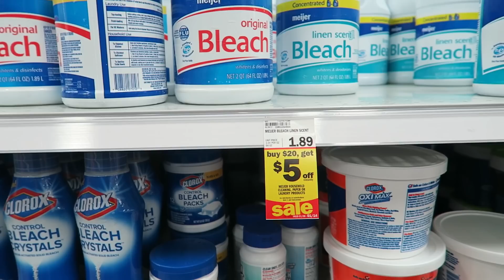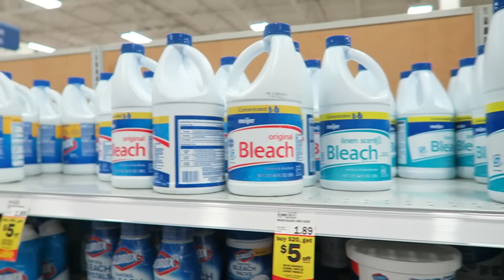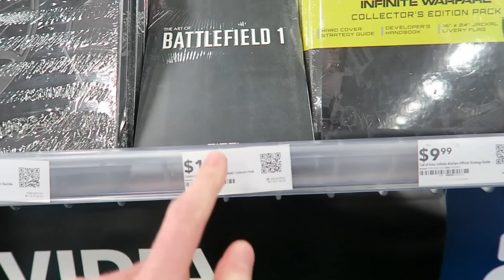S**t From Last Week: IN REAL LIFE #4 | Sidearms, Bdubs, and Joel